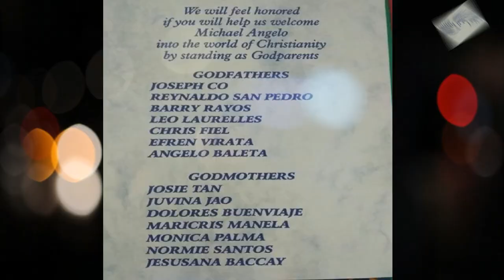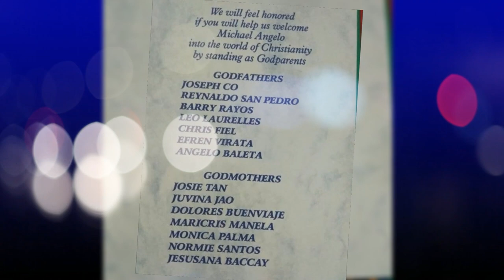Staytome Mikee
HOW?!

📱m.me/gifts4everyjuan.ph.